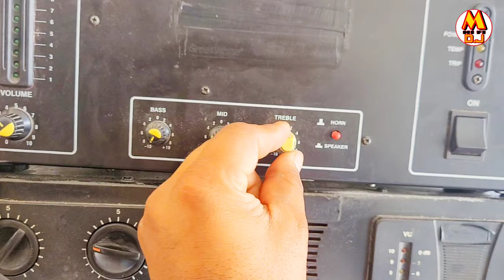Hf कनेक्शन कैसे करे // Dj के लिए hf कैसे लगाए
dj हाइस कनेक्सन कैसे करें
कनेक्शन
पंखे के सेल कनेक्शन करना सही होगा
हांइस कनेक्शन 1hf के लिए
dj हाइस कनेक्सन,
driver unit हाइस कनेक्सन,डायरेक्ट,
सबसे,सेटअप,
बॉक्स,
how to connect hf driver with top,
connection with capacitor,
hf conection with fan capacitor,
dj raj kamal basti,
djsetup,hf,
450hf,
450 हैंस,
518 hf,amplifier,
lxa 6000 waat,
pbt 501amplifier,
dj hf repair,hf me kharab,हाइस खराब,dj हाइस,hf driver,hf driver connection,hf connection